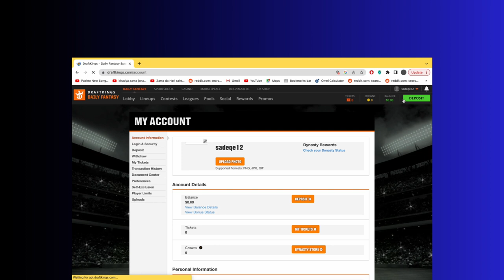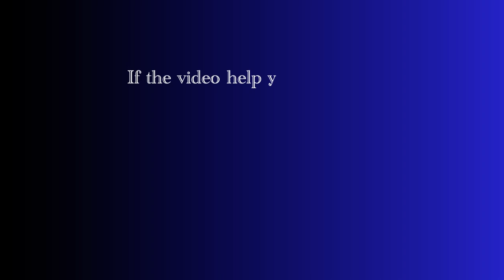How to Change profile image in DraftKings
In this video, you will learn how to Change profile image in DraftKings, After watching this video you will be able to Change profile image in DraftKings.